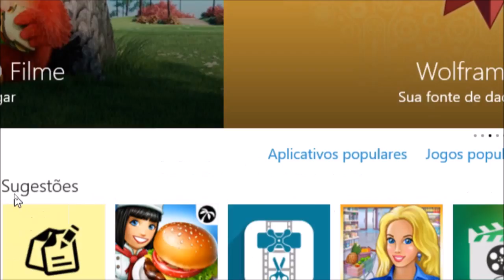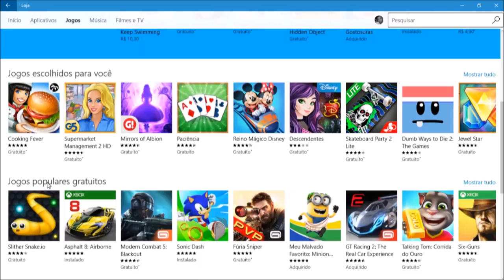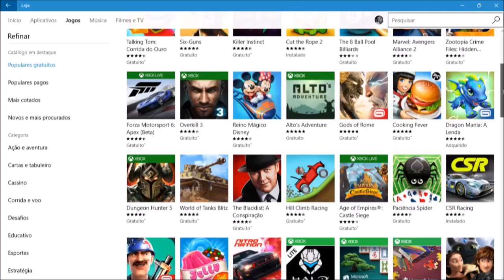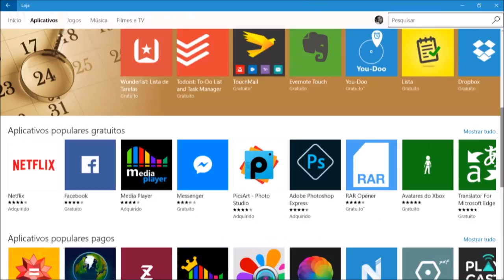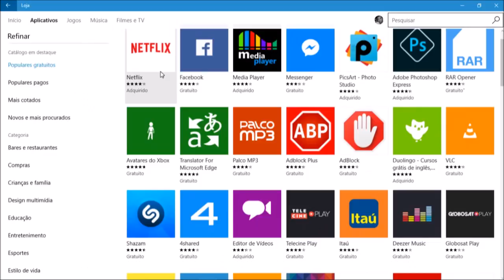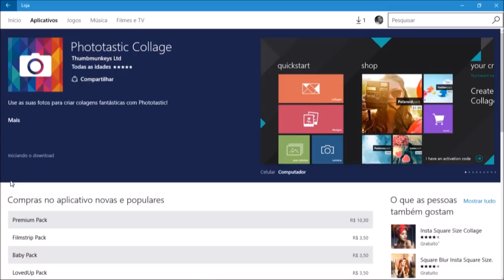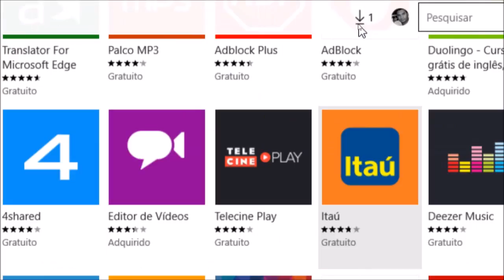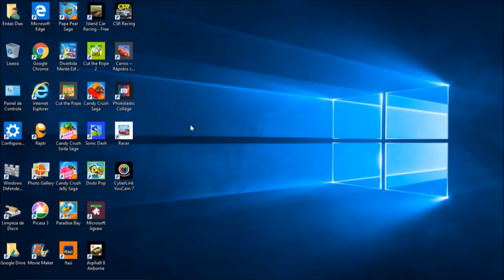Aplicativos de Todos os Dias